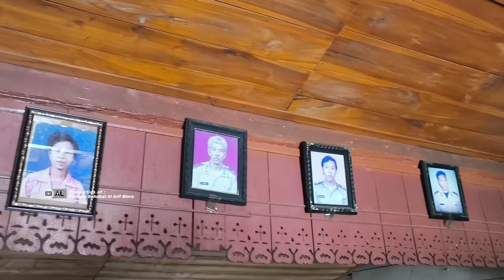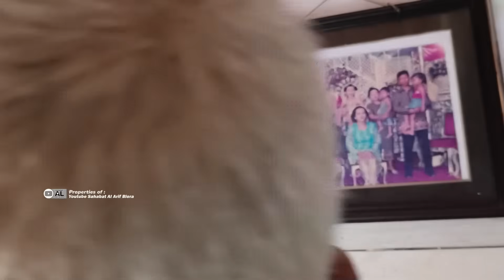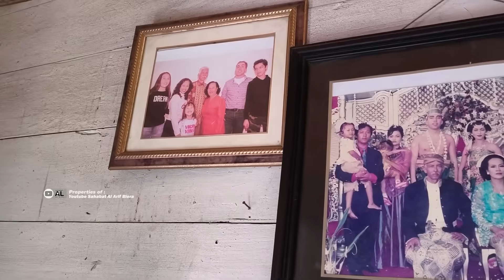Perkampungan Indah Masih Banyak Rumah Klasik & Grapyak Warganya Blusukan Dukuh Bangking Blora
Perkampungan Indah Pinggir Kota Masih Banyak Rumah Klasik & Grapyak Warganya (Bangking Blora)

pesan Baki Lamaran dan Mahar Uang "Al Arif Collection 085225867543"